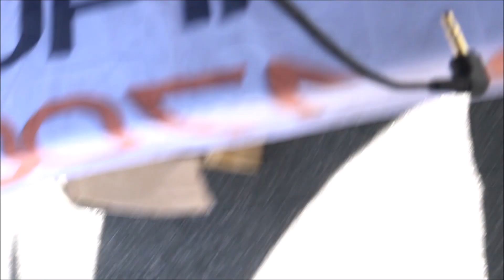Interview de coureurs et coureuses et le départ Skyrhune 2018